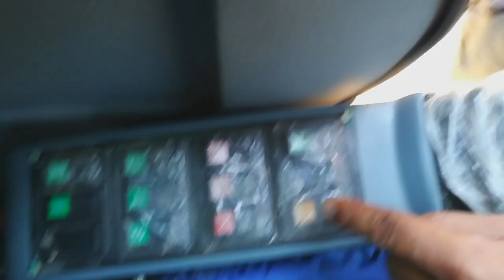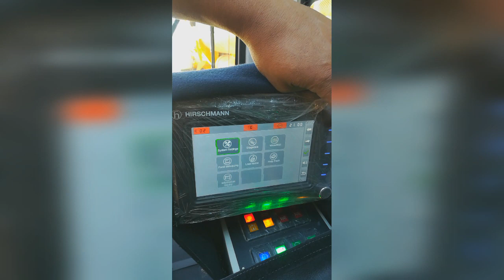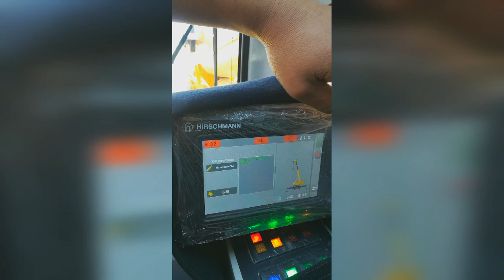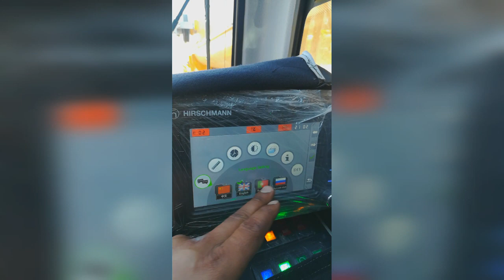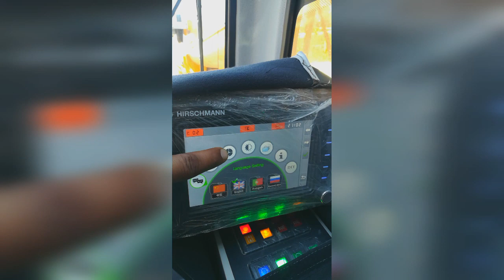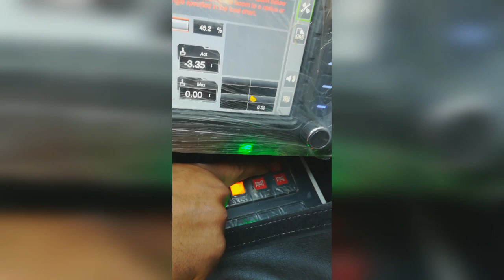نظرة على قمرة القيادة لرافعة grue mobile XCMG